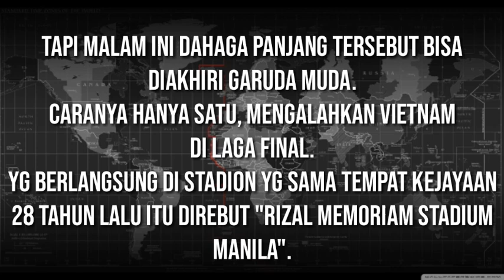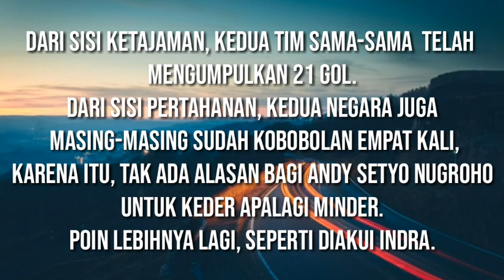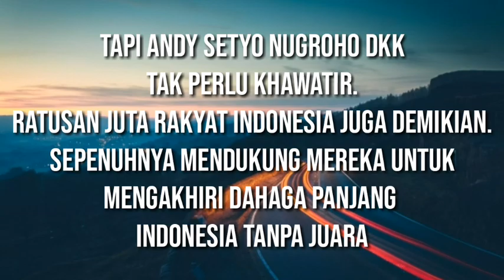kabar buruk indonesia saat philipina membawa supporter di biayai mentri piliphina